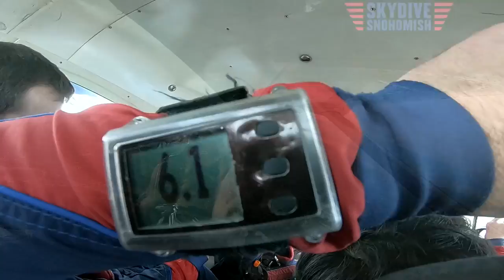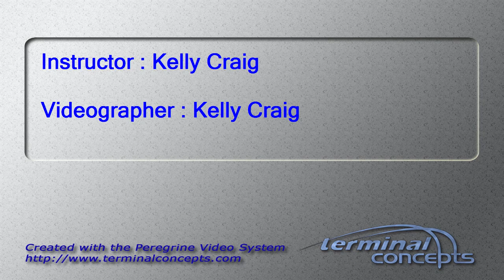Vaibhav Shinde's Tandem skydive!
Vaibhav Shinde's tandem skydive at Skydive Snohomish!